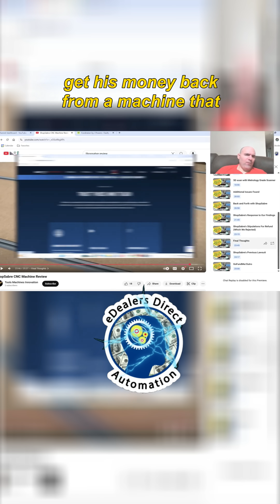They Sold Him a $16K CNC Lemon — Here’s What Happened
This gentleman purchased a $16,000 CNC from Shop Sabre. According to his video which we're discussing today, he received a damaged machine which also did not meet the precision tolerances stated by the manufacturer. He called Shop Sabre to voice his concerns and was told he needed to sign a non-disclosure agreement in exchange for a refund! Shop Sabre is clearly worried about its reputation as they did not want this gentleman's review video to go live. By the way, Shop Sabre has apparently been sued previously! This is only part one of this story.

Please do your own research before making any purchase for production robotic components. When in doubt ask, and I highly recommend messaging a vendor to test their response time.

Below is a link to my CNC components that support the issues covered in this video along with other products to support your builds.

ETH-Compact Ethernet Controller & THC Sensor Module

SMCU motion controller driver

Standard Gecko G540 motion controller

20' 16/4 double-shielded spindle cable

Here's a link to my UC-400 Ethernet Turnkey Controller package

CNC 18/4 Double Shielded Pre-Built Motor Cable With All Required Connectors

CNC Double Shielded Breakout Communication Cable (Gecko Drive, Onefinity CNC)

CNC Cooling Fan 30-48v 60mm x 38mm (65CFM) Tool Less Mount, Fan Grill, & Filter